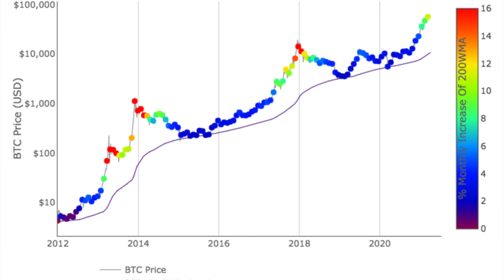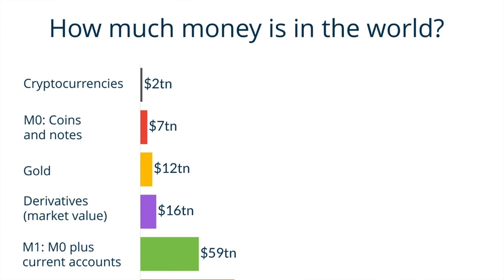Bitcoin BTC REALISTIC Price Prediction! In 2, 5 & 10 Years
I decided to do a realistic Bitcoin price prediction for the near future within 2 years, 5 years and 10 years based on market cap and technical analysis.

The estimated predictions are as follows:
2025 - $200,000
2028 - $650,000
2033 - $1,500,000

0:00 - Intro
1:04 - Price Predictions
1:37 - 2 Year Breakdown
2:50 - 5 Year Breakdown
4:17 - 10 Year Breakdown
5:30 - Conclusion